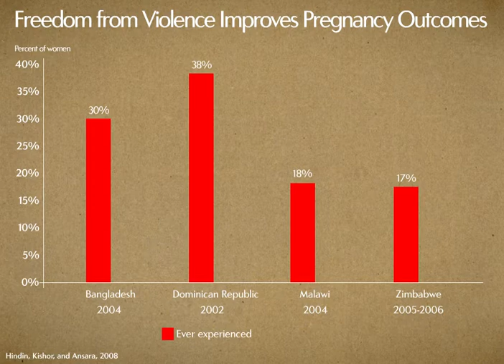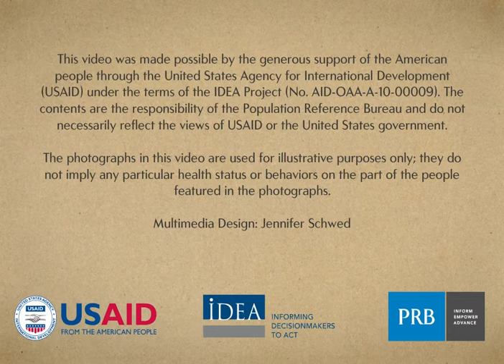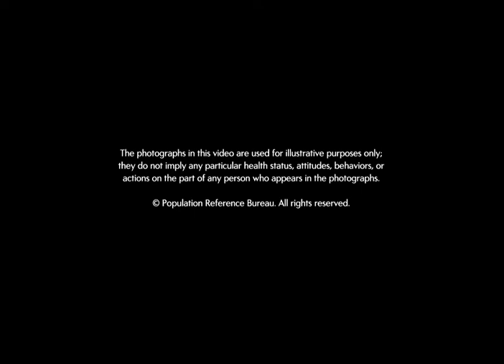Gender-Based Violence Affects Family Planning: A PRB ENGAGE Snapshot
Gender-based violence is a global issue. This Population Reference Bureau video highlights the consequences violence can have for women's reproductive health, such as higher rates of unintended pregnancy, stillbirth, and miscarriage. Addressing gender-based violence will improve the lives of the women affected by violence as well as their families and communities.

This PRB ENGAGE Snapshot can be viewed online as well as downloaded for future use. The video can be embedded into PowerPoint and other presentations, as well as used independently as an educational tool.